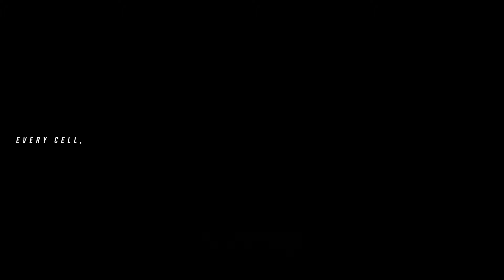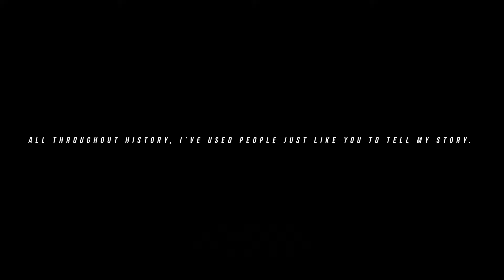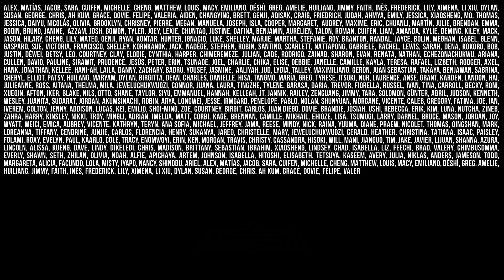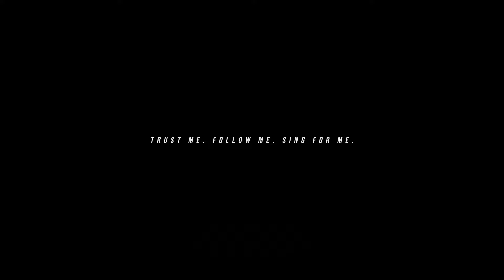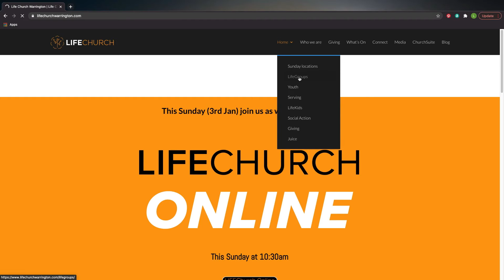Online Church | New Years Service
Happy New Year from LifeChurch! We hope this service encourages you as we launch our new series growing in "Spiritual Fitness".